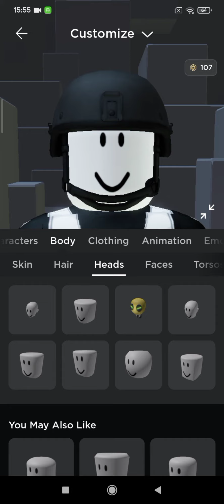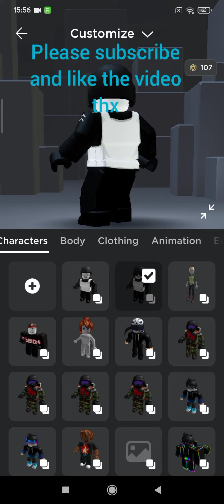How to create tankman in roblox (short 2 mins)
do not play breaking point as a tankman because they will vote you instantly.

ugh!